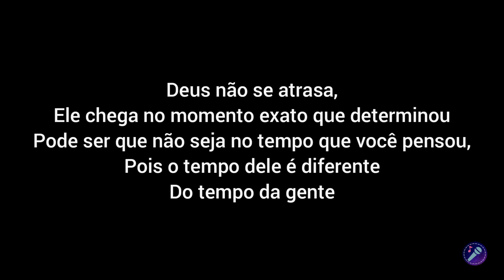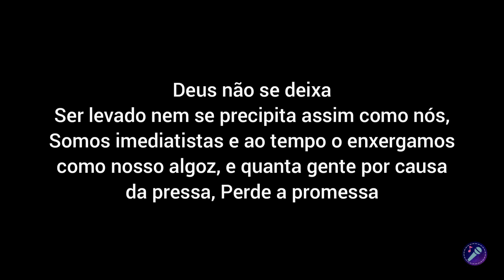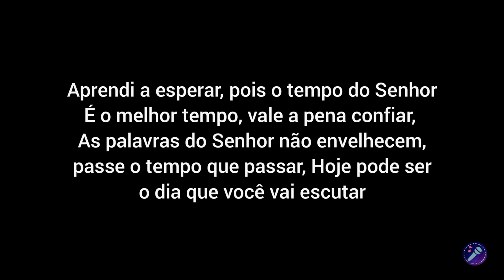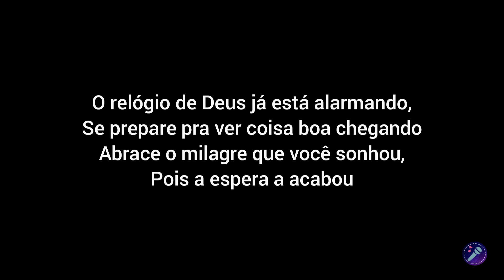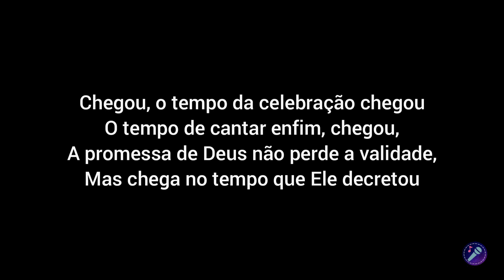CHEGOU - Eula Cris | Voz e Letra